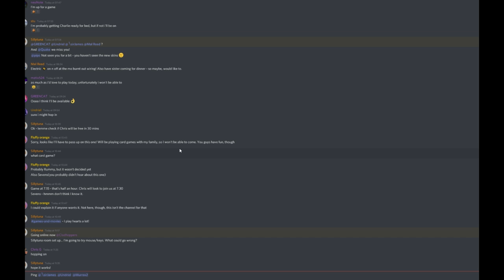Clodhoppers - 2020.07.23_v:0.1.1670